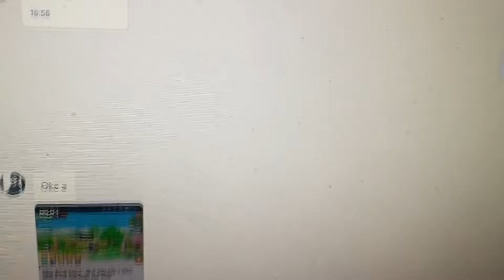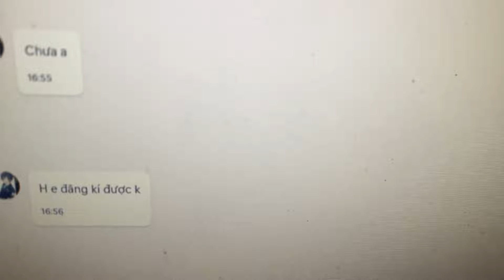Ngọc Rồng Online - Nick Siêu Phẩm Đã Được Đại Gia Fan Mềm Hốt